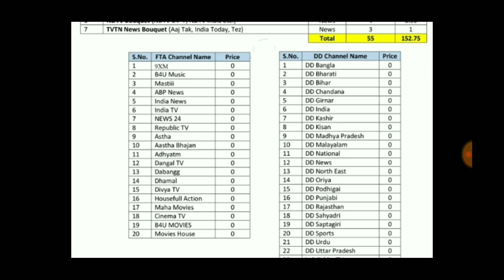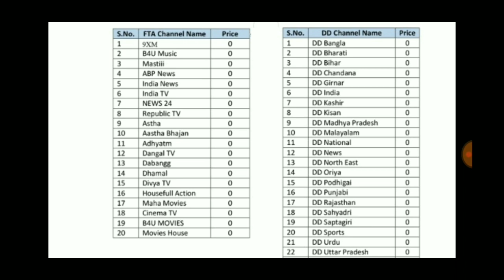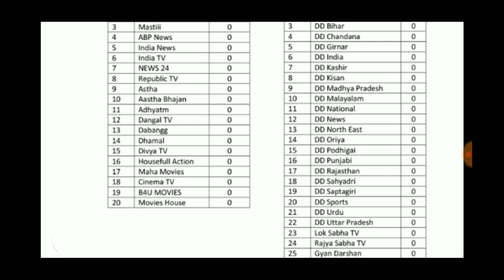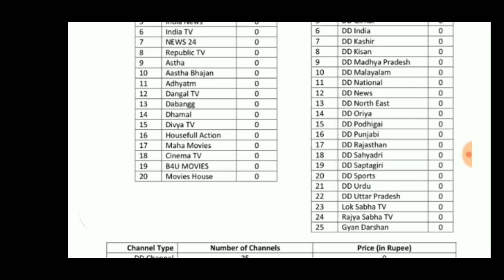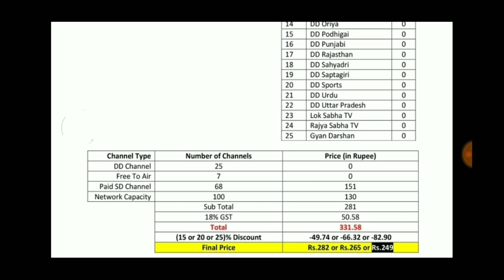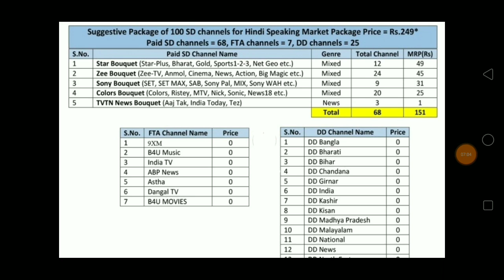250 में best dth pack चुनिए।। trai new dth rule .. best channel in 250 rs